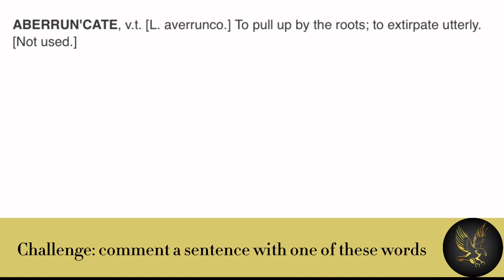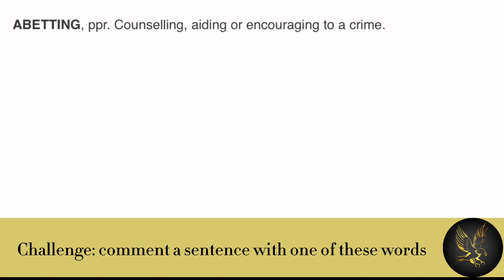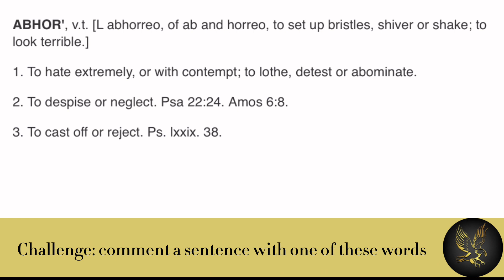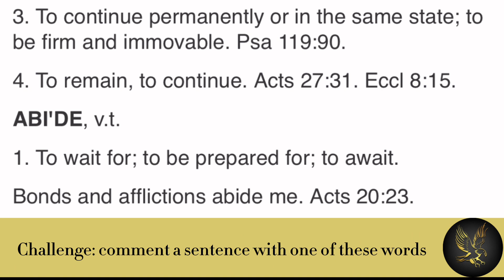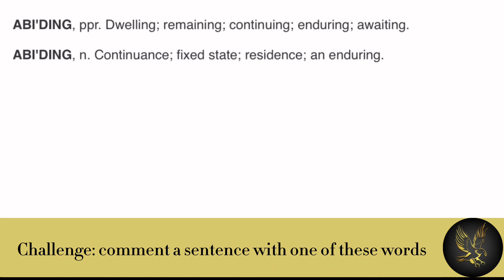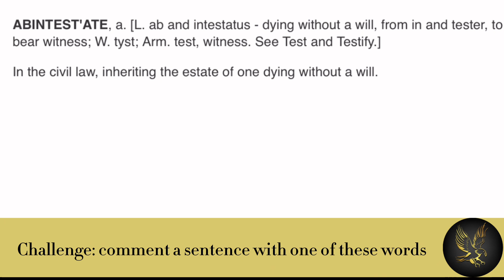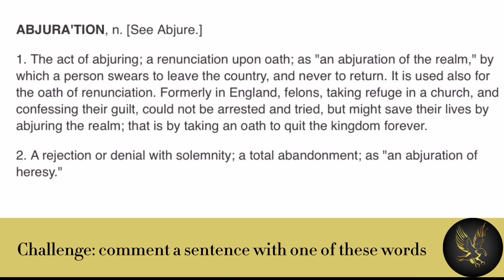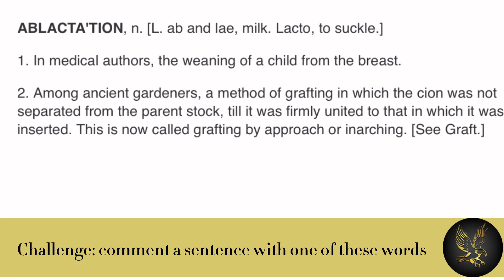Aberring-Ablactation Webster’s 1828 ￼ definitions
Travel to the past and learn